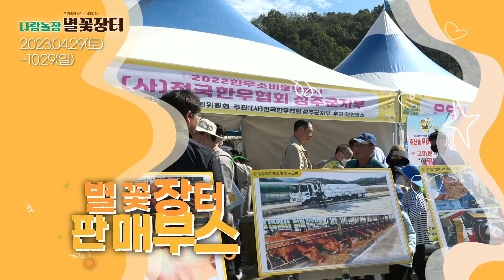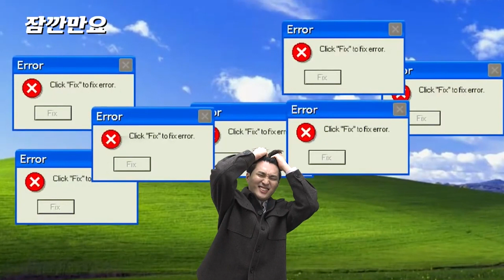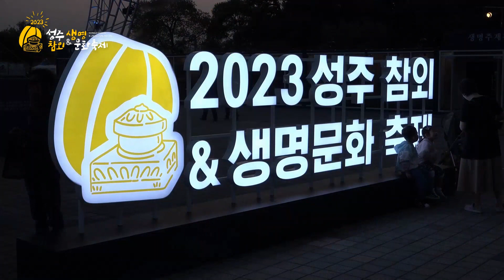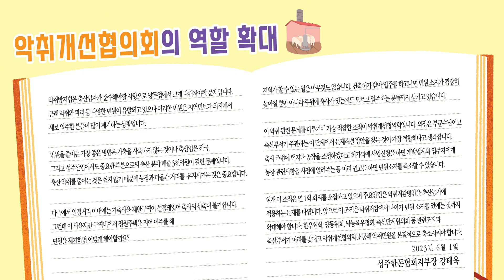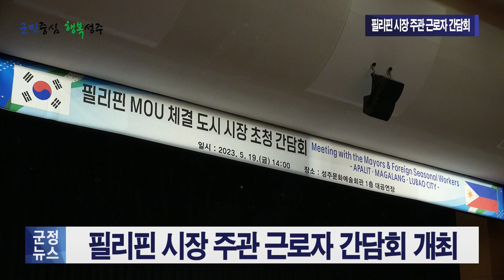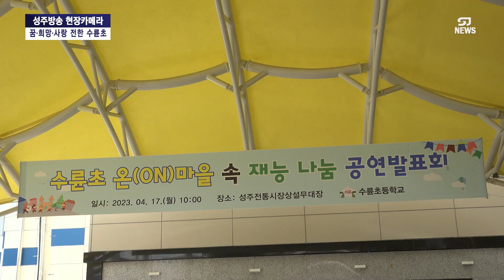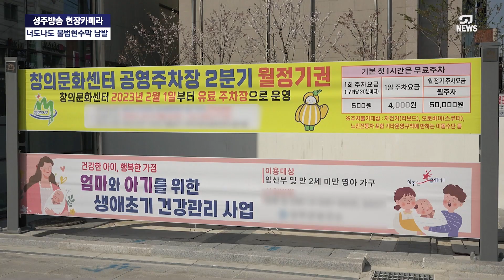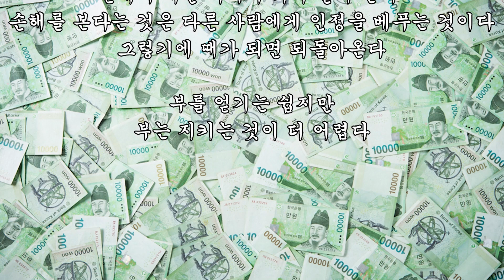[IPTV] 성주군 고등학생 해외교육투어